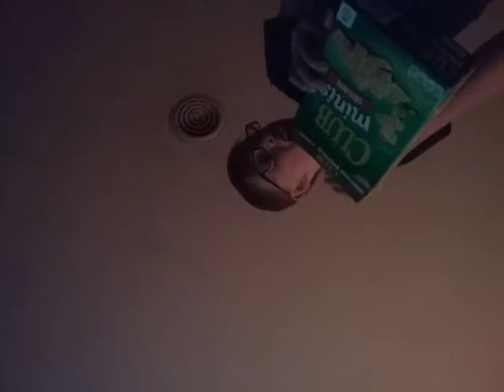I eat da crackers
It was private until I edited it to not be private on Oct. 6?